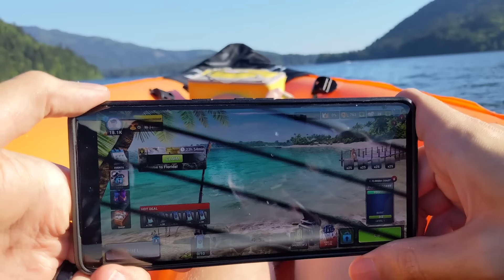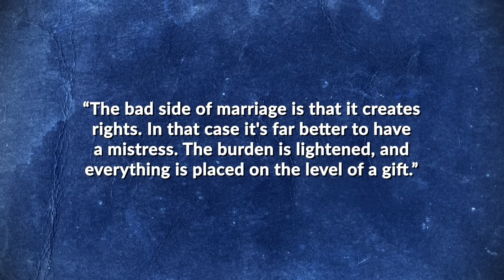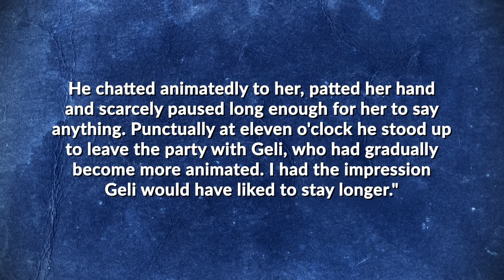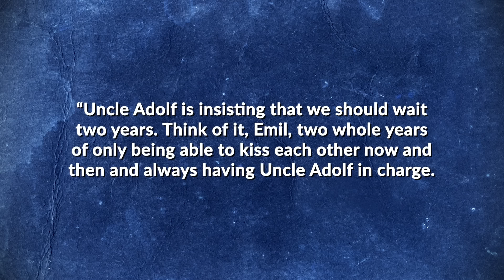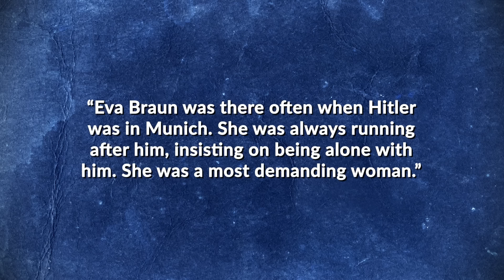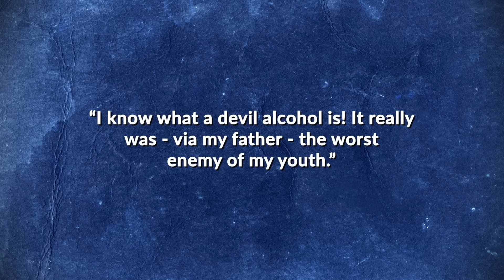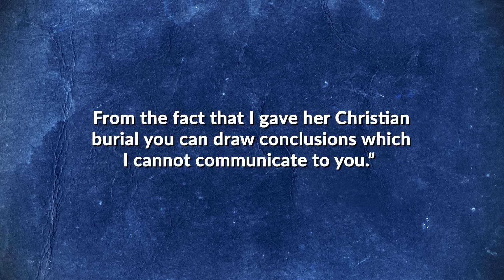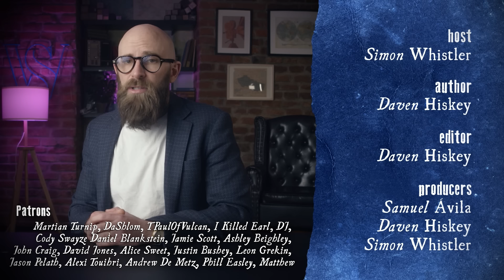Did Hitler Murder His Niece?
✅ Support our work by getting Fishing Clash on your iOS/Android device for free Also be sure and use our gift code TODAYIFOUNDOUT to get a $20 reward, and share your biggest catch.

As we’ve previously covered in our video What was Hitler Like as a Child?, Adolf Hitler had in some ways a rather nice childhood, centering around an upper-middle class lifestyle and all the opportunities and niceties that entails. But on the other hand, he was regularly severely abused as a child by his alcoholic father, who also regularly abused Hitler’s mother. Needless to say, Hitler didn’t exactly have the best role model for good, healthy relationships. And it gets worse. For example, his father, Alois, seemingly lived by the work credo of every store shelf stocker of “see a hole, fill a hole” when it came to women, whether he was in a relationship already or not.

For example, Hitler’s mother, Klara, was not only his father’s third marriage but became his father’s mistress while still married to the second wife, and possibly before when he was married to his first wife. Just to give you a very brief synopsis on this one, Klara, who was Alois’ niece or cousin depending on who his father was (this isn’t clear), was 16 when she found herself working for Alois when he was still married to his first wife. Later, she was fired when his future second wife, but current mistress, demanded he get rid of the servant girl owing to her jealousy of her. However, once wife #2 got sick with tuberculosis, Klara was re-hired as a housekeeper and caretaker for Alois and wife #2’s children. At this point, and as noted possibly before, Alois was apparently like “Don’t mind if I do!” and began sleeping with his niece/cousin, who got pregnant with the couple’s first child, Gustav, right around when wife #2 died.

Alois could have made a fortune on reality TV.

From all this, it may not be a total surprise that Hitler’s later love life was reportedly… a little abnormal, and not what anyone, even many in his day, would call healthy. Which brings us to the topic of today- Hitler’s niece, Angela “Geli” Raubal, who for a couple years there he more or less kept virtually imprisoned in his home as his mistress, and also had some rather interesting kinks tied up in all that that quite disturbed her. And then, suddenly, just after an alleged heated argument between the pair, Geli was writing a pleasant letter to a friend in Vienna about an upcoming get-together, when she inexplicably stopped writing mid-word and shot herself with one of Hitler’s guns... By all accounts, Hitler was out of town when she did this. But let’s just say even reporters in the country at the time found the entire thing suspicious and accused Hitler of murdering his niece or driving her to her suicide with his behavior.

So, did the future Fuhrer kill his beloved niece, or was she just one of a string of Hitler’s lovers (according to a report done by the the predecessor to the CIA, 6 known women) who suddenly decided they didn’t want to continue breathing, leading up to his last lover in Eva Braun who ended her life by his side.

Well, let’s dive into it all, shall we?